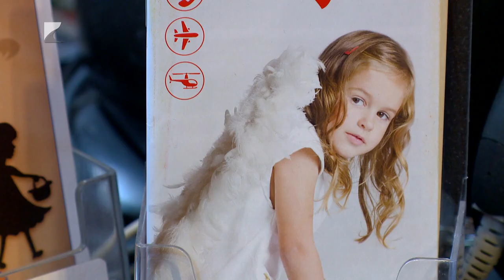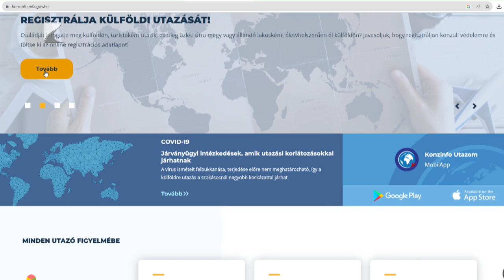Forró nyár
A görög erdőtüzek miatt eddig mintegy harmincezer embert kellett evakuálnia a görög hatóságoknak. A hirtelen kialakult káosznak magyar érintettjei is vannak, sőt a hazai utazási irodákat is folyamatosan keresik a már meglévő foglalások miatt aggódók. A turisztikai szakember szerint, bár a helyzet több helyen drámai, lassan megszokottá válik, hogy a mediterrán országoknak évről-évre meg kell küzdeniük a hasonló esetekkel.